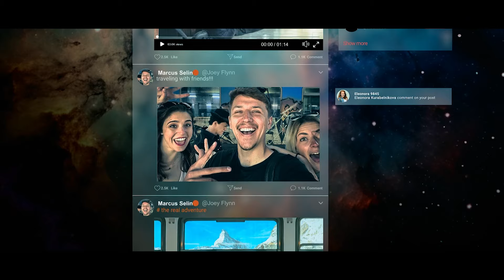CIA Reactivates Their Deadliest Assassin, After Betraying Their Best Agent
The story starts with a secret agent named Radek meeting a journalist named Greta. Radek shares some hidden CIA files with Greta, who is excited about exposing a CIA cover-up. While Greta is taking photos with her phone, Radek unexpectedly pulls out a gun and shoots her.

News spreads about the CIA killing journalists to hide a conspiracy. This leads to protests in Greece after the third journalist murder in a month. Even the Greek foreign minister, Kostas, speaks out against the CIA's unchecked activities in Europe. In Langley, CIA agent Kate investigates the case. She reviews CCTV footage but finds nothing unusual. Determined to dig deeper, Kate takes matters into her own hands.